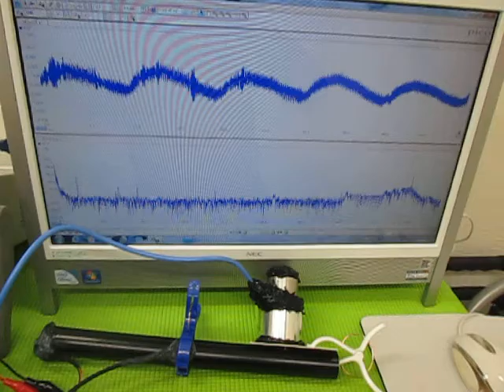音と超音波の組み合わせを利用した超音波制御技術 ultrasonic-labo